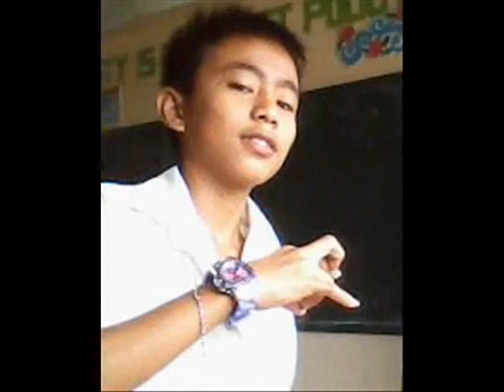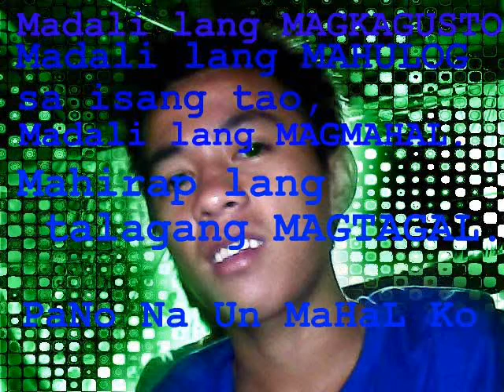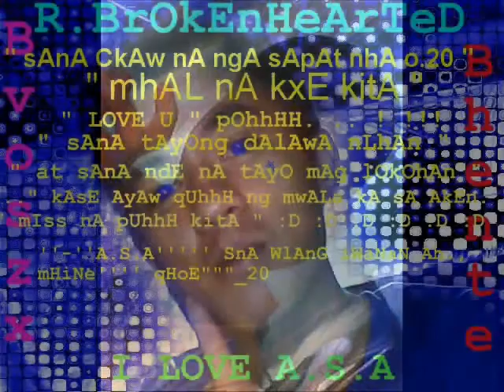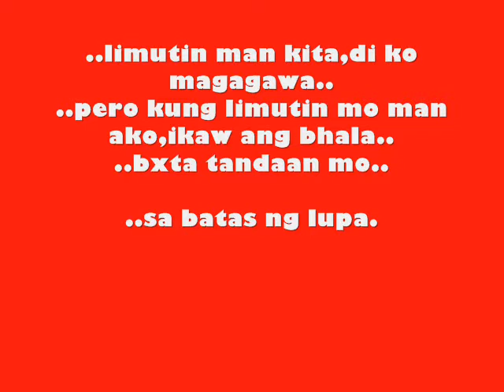tiwala by;bhoszx nhicko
..limutin man kita,di ko magagawa..
..pero kung limutin mo man ako,ikaw ang bhala..
..bxta tandaan mo..

..sa batas ng lupa..!
..walang nagmamhal..
.."na di luluha"..